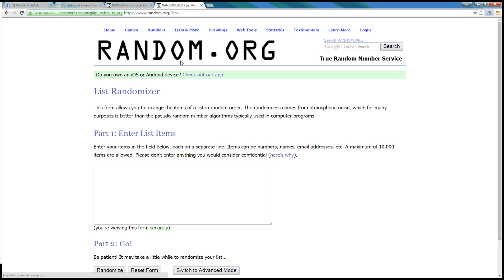Gee Gagne 3 11